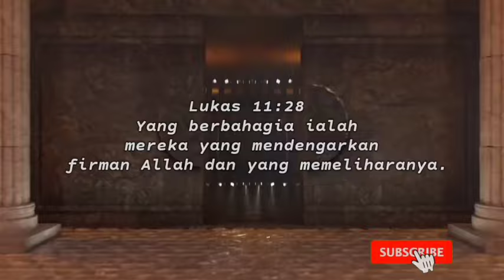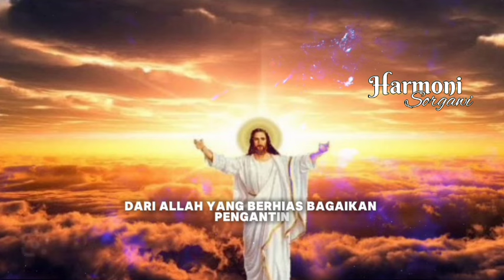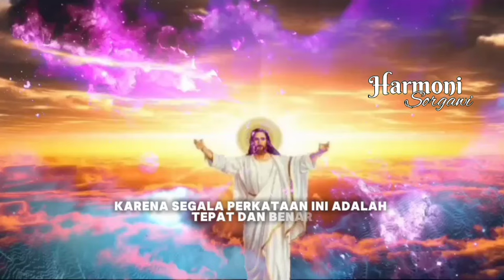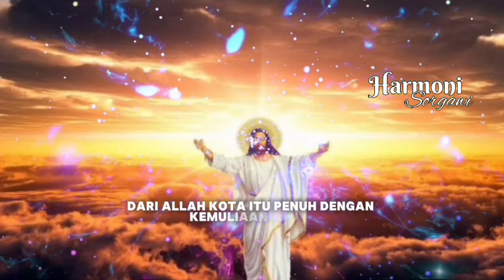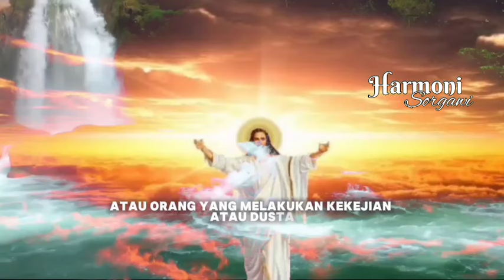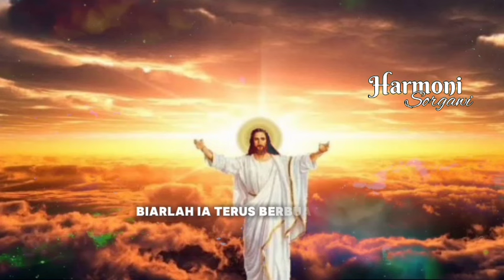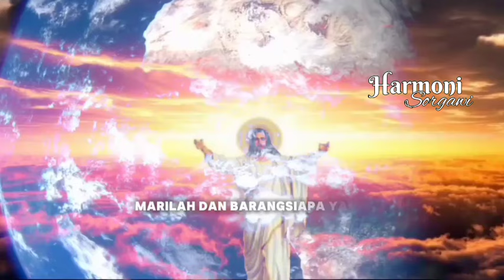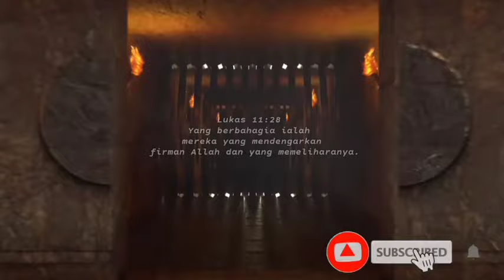NG3MP4R😱😱!! Hamba Tuhan Ini Sampaikan MURK4 TUHAN!! Semua MANUSIA Harus DENGAR!!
Shalom sahabat HARMONI SORGAWI. Ayo mari dukung pelayanan PS DAUD TONY. Semoga beliau selalu diberkati Tuhan dan diberikan kesehatan agar terus dapat memberitakan Kabar Baik.

EvDaudTony
Daudtony 2021
daud tony
Daudtonydukunsakti
Daudtonybertobat
Daudtonykesaksian
Daudtonyvsrorokidul
Daudtonyhariini
Daudtonyterkini